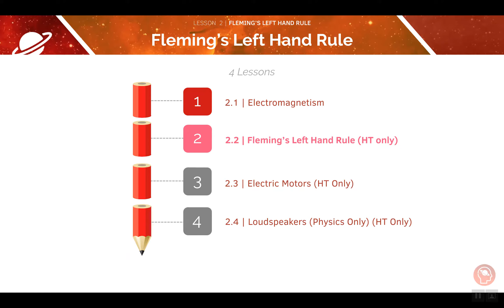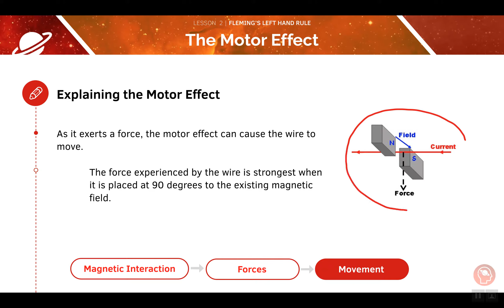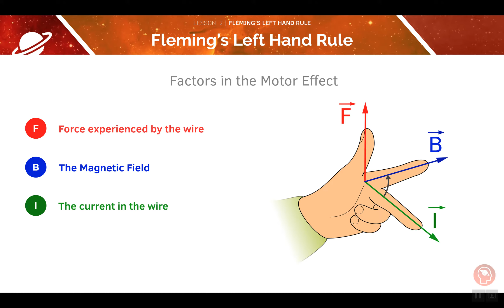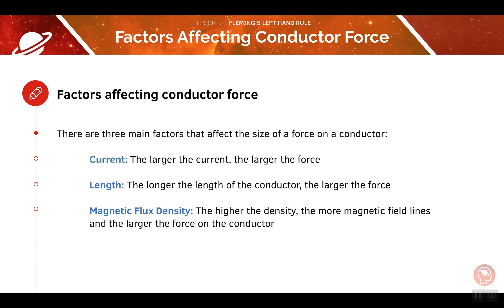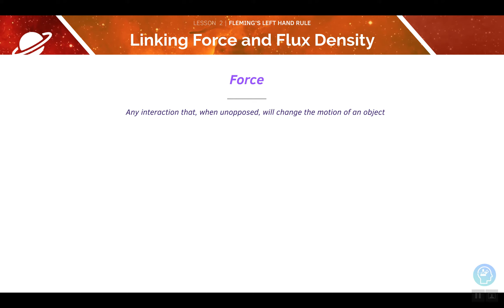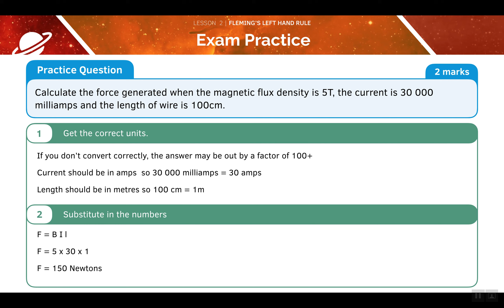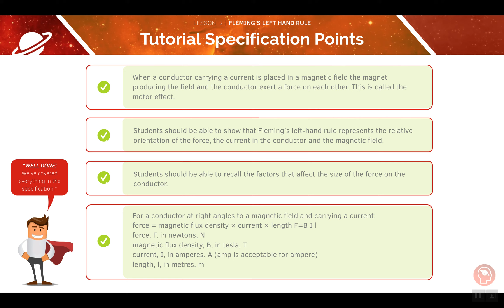AQA GCSE Physics | 7.2.2 Fleming's Left Hand Rule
AQA GCSE Physics video on Fleming's Left Hand Rule. We will go through all parts of the AQA Specification in this video series. If you would like tailored 1-1 Tutoring, visit:

The teacher and author of this course is Manishaa Vairavan, an experienced and knowledgeable individual with a keen enthusiasm for teaching and education.